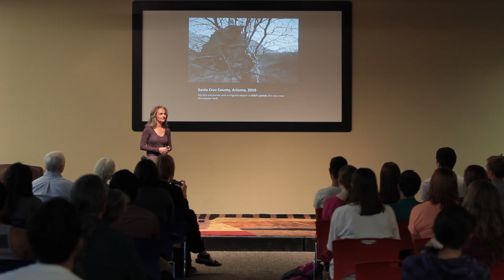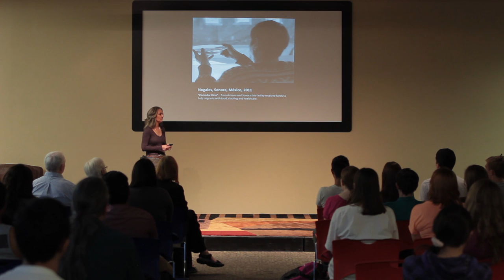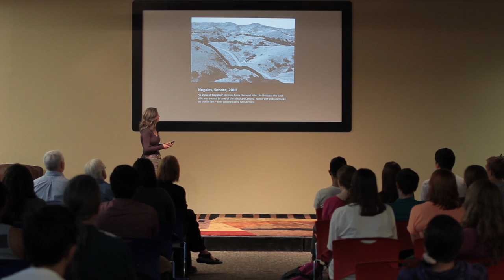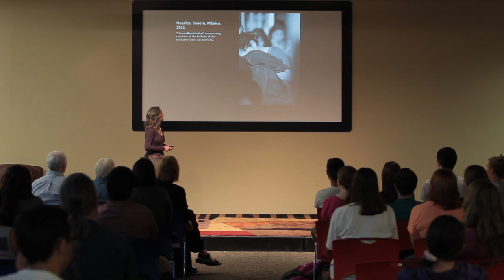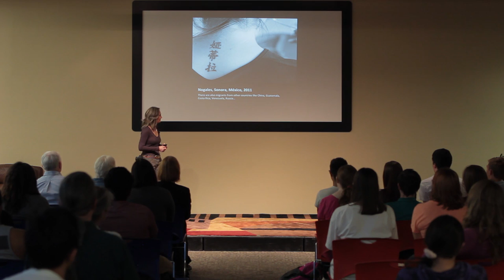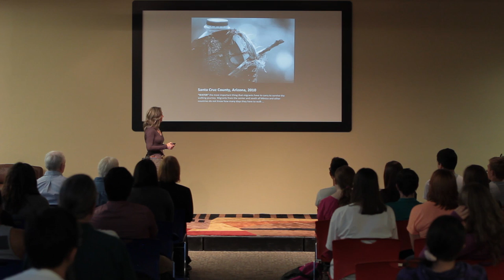A world separated by borders: Alejandra Platt at TEDxTucson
Alejandra Platt Torres's academic foundation in the arts began in 1992 with a scholarship at The Maine Photographic Workshops, where she studied black and white photography with Tillman Crane. She has won three grants in Mexico:  "A World Separated by Borders," in 2011 from the Jumex Foundation; "In the Name of God: Photographs of the Indigenous Tribes in Mexico," in 1999 from CONACULTA, which resulted in a book; and "Hijos del Sol," from FECAS in 1993. She also received a grant from the Arizona Humanities Council for "The Diversity of Immigration." With 31 solo exhibitions and conferences, among the most important is her current exhibit at the Arizona State Museum sponsored by the Confluencenter for Creative Inquiry:  "A World Separated by Borders" closes on Oct. 19.   She also has had exhibits in Australia, Denmark, Norway, and the United States. Alejandra's work is part of the book "160 Años de Fotografía en México" published in 2005.